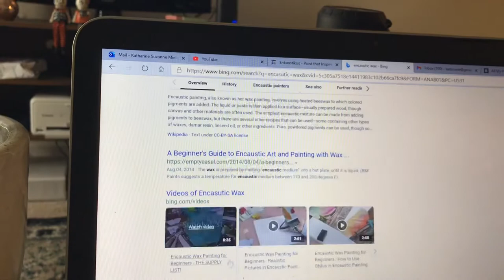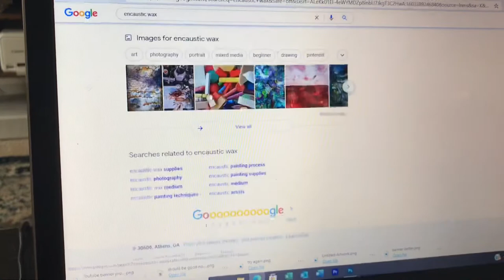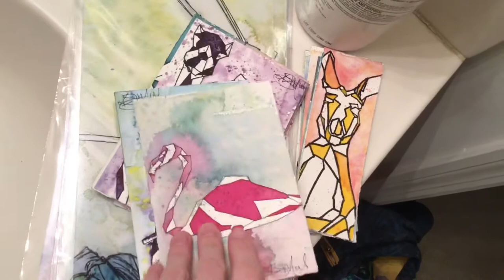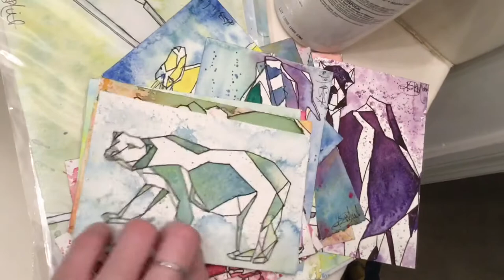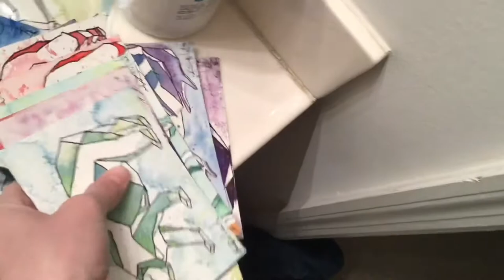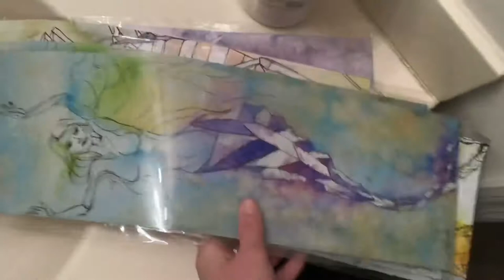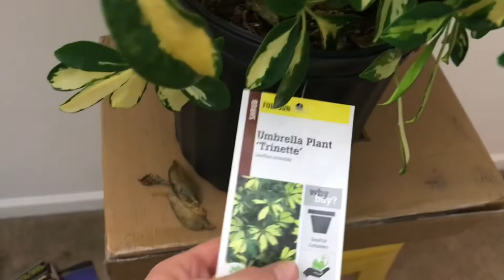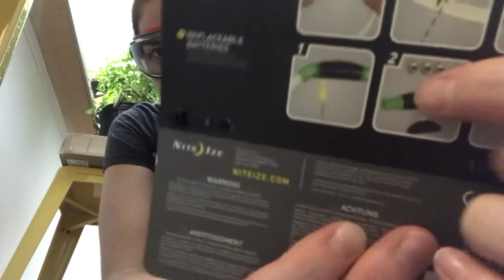Online Store is Live & Home Depot Haul!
Home Depot supply haul, new house plant. Hanging my kayak. Working on my stained glass artwork. And my online store is live!

Hi everyone, I'm Katharine. I'm a 3rd year MFA candidate at the University of Georgia. This channel includes my life as a graduate student in studio arts, and all the unusual materials therein. As well as some of my other interests: Barre, working out and being active outdoors. I like active wear and comfy clothes and I like hiking, camping, rock climbing, and backpacking. My beagle, Dorian comes with me through it all.

Art Instagram: @Kathrancisco
Personal Instagram: @KatharineMiele
Dorian The Beagle's Instagram: @Kat.TheDogMom
Twitch.tv/Kathrancisco